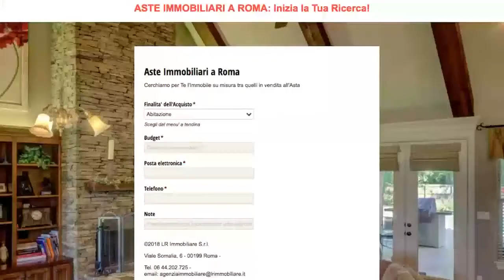PARTECIPAZIONE ASTA AVVOCATO PER PERSONA DA NOMINARE: AsteImmobiliariRoma